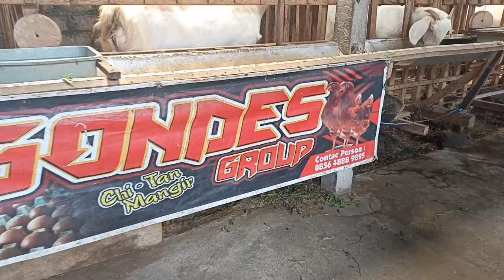Belajar Breeding Kambing Boer di Gondes Jaya Farm | Tips Cetak Kambing Boer Jumbo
Assalamualaikum dulur, kali ini @sahabatsapi   dolan kandang ke peternakan kambing Boer Gondes jaya farm  yang beralamat di desa purwodadi ringinrejo kabupaten Kediri milik mas Anang Prasetyo. seperti biasa kita akan tanya tanya sambil keliling kandang, review kambing Boer plus nyimak cetak kambing Boer Jumbo dari mas anang. untuk lebih jelasnyaSimak terus videonya ya

untuk lebih jelasnya mengenai Peternakan Kambing Boer Gondes Jaya Farm bisa langsung menghubungi mas anang di nomer 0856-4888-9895 atau datang ke kandang nya di Purwodadi Kediri.

untuk info workshop Edu ternak dan promo keagenan suplemen ternak vetways, atau ingin diliput usaha ternaknya bisa menghubungi nomor sahabat sapi 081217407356 atau klik link ini